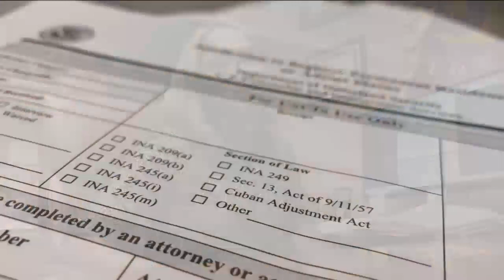Judge blocks Trump's rule to restrict green cards for legal immigrants on welfare